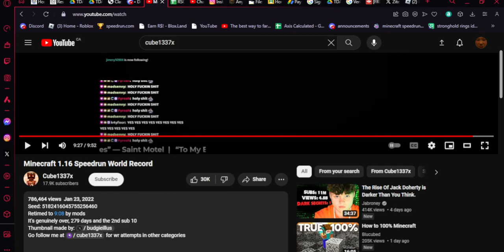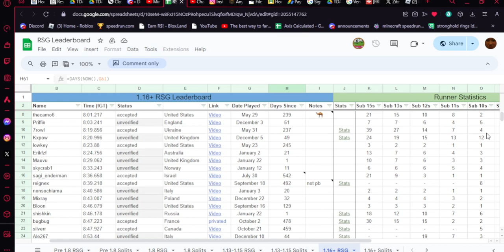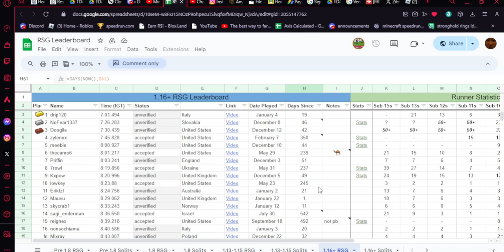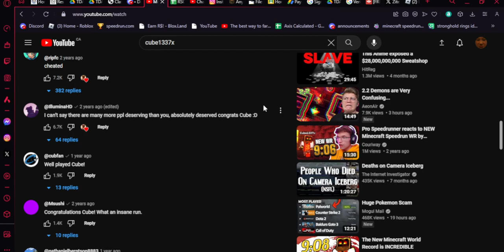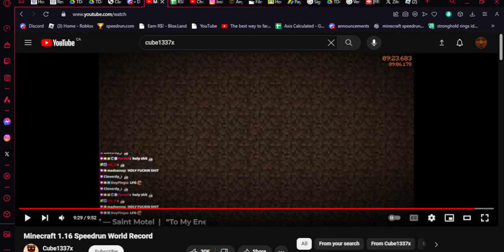Cube's 9:08, 2 years later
Wow, has it really been 2 years?

Massive shoutout to cube1337x himself, a very leet gamer indeed, you should go check him out.

minecraft minecraft legends experience tales of bravery lost legends minecraft speedrun minecraft 1.17 speedrun minecraft 1.16 speedrun minecraft shorts minecraft speedrun dream shorts world record youtube shorts shorts unfortunate bubble wrap dude perfect laser fidget spinners dude perfect water bottle flip bottle flip dude perfect basketball dude perfect bottle flip cool not cool dude perfect stereotypes dude perfect world record wheel water bottle flip clean soccer episode spinner football spinners situations trick shot trick shots air nerf dude chad wives cannon edition awkward bowling overtime family friendly rob five gronk